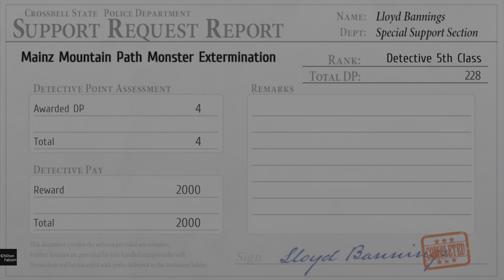The Legend of Heroes: Trails from Zero_20231219215648